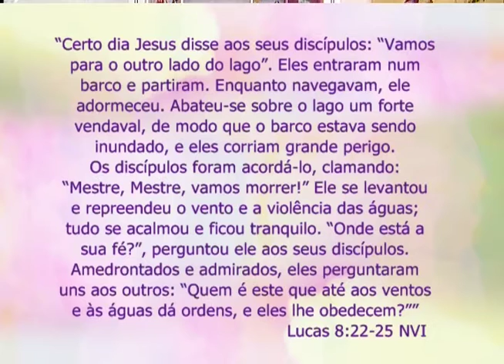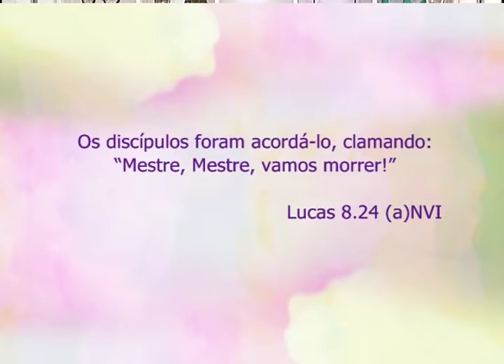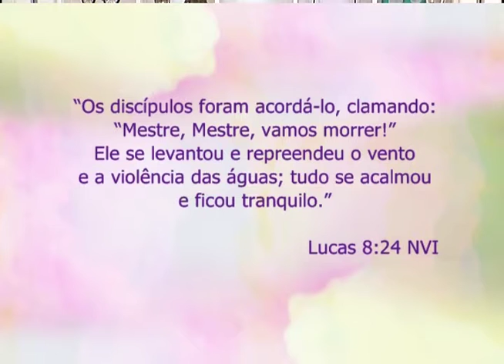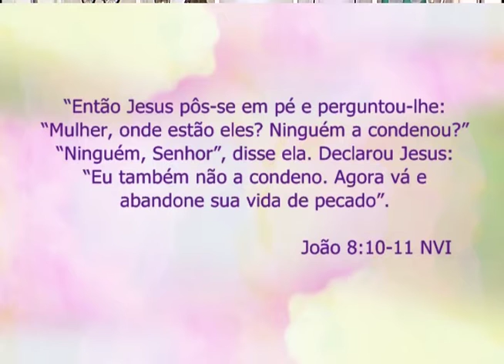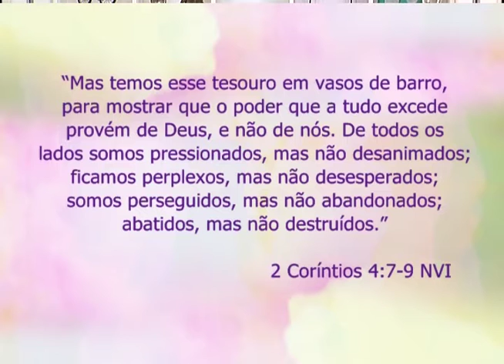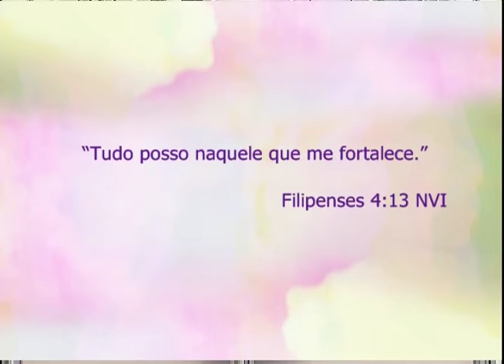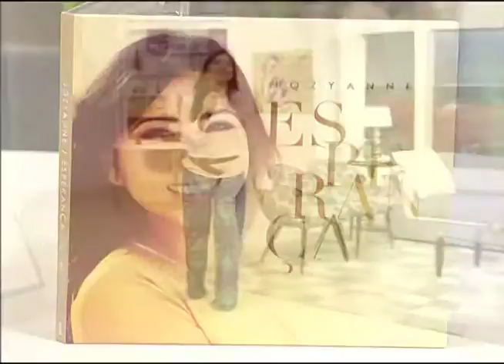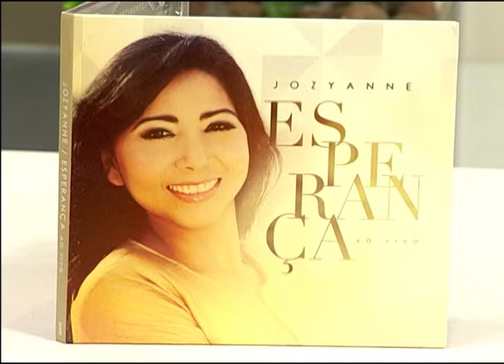Espaço Feminino - Como agir diante das tempestades - 22/06/2016